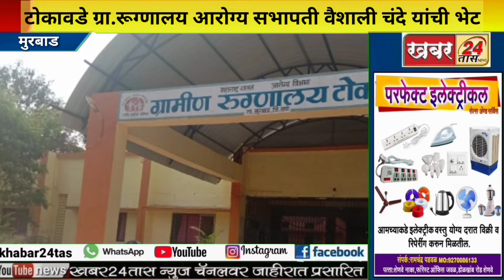मुरबाड टोकावडे ग्रामिण रुग्णालयाला बांधकाम तथा आरोग्य सभापती सौ. वैशाली चंदे यांनी दिली भेट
Khabar24tas news channel